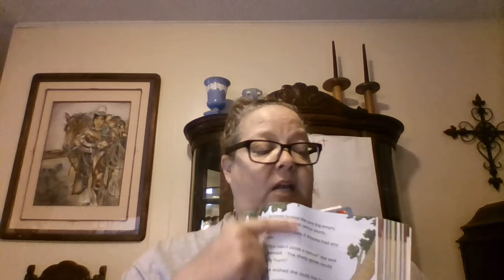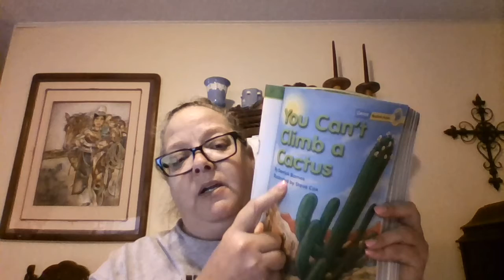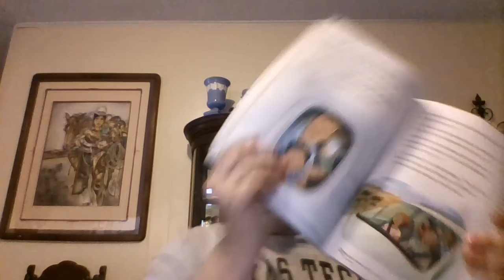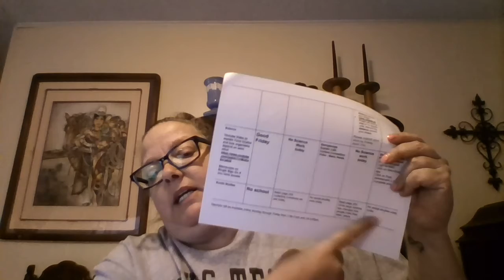"You Can't Climb a Cactus" Pg. 172-181